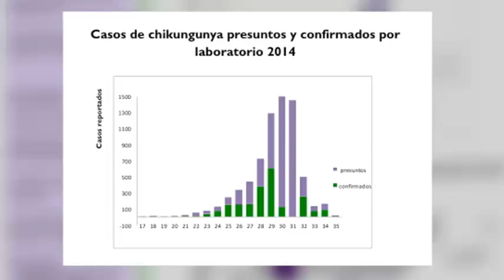Rincón Continua Limpieza Para Eliminar Criaderos De Mosquitos Ante Casos Del Chikungunya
El Municipio de Rincón y su alcalde Carlos López junto al Departamento de Salud a nivel regional continúan activos en una campaña de prevención y orientación para eliminar criaderos de mosquitos ante el aumento de casos del virus del chikungunya. Del impacto comunitario surgió que hay casos de residencias abandonadas que son foco de infecciones.